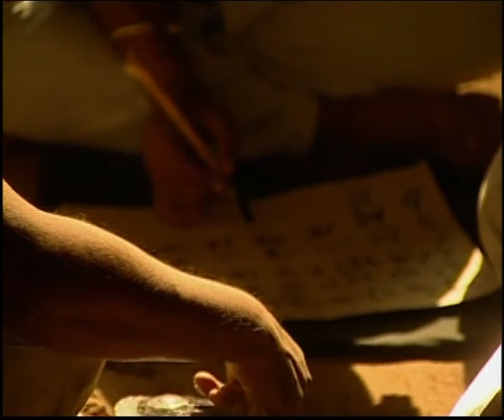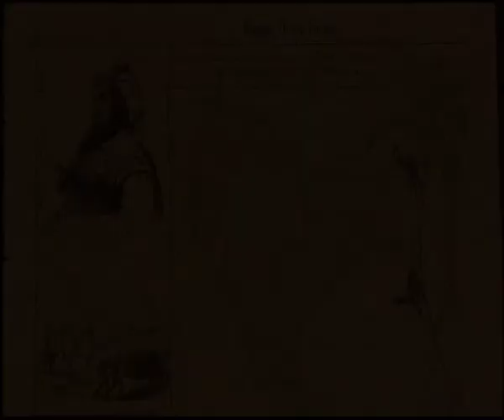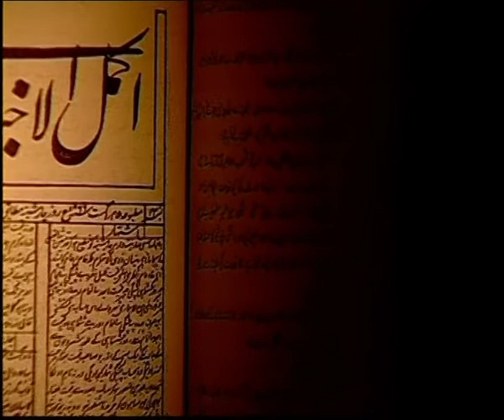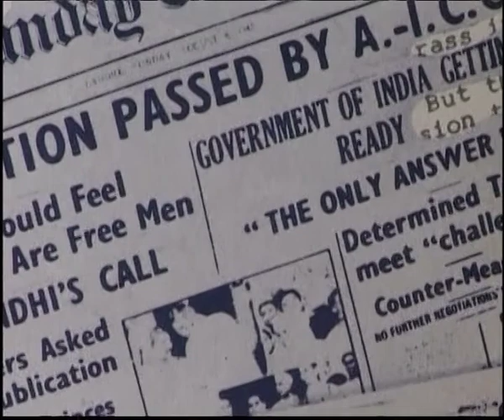Urdu Hai Jiska Naam: Part III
The film journeys through history to trace the evolution and transformation of Urdu and locates its contribution to the social polity in India. The film is an ode to Urdu and the Indian culture associated with it. After being born, Urdu was nourished with other Indian languages and matured into an articulation of modern idioms through beautiful poetic expressions. The film tells the story of fusion of cultures, music, architecture and lifestyles. During the Indian freedom struggle, Urdu played a crucial role as a language of protest and resistance through the work many famous poets and writers. The film traces this journey of Urdu, illustrating its contribution to the cultural and political life of India.